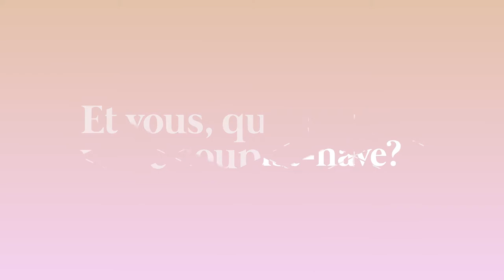ENCAN VIRTUEL | VIRTUAL AUCTION : Laurent Duvernay-Tardif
ENCAN VIRTUEL | Découvrez l’œuvre coup de cœur de Laurent Duvernay-Tardif : «Vade Mecum» de l'artiste Caroline Monnet.
Et vous, quel sera le vôtre?
VIRTUAL AUCTION | Learn all about Laurent Duvernay-Tardif’s favourite work: “Vade Mecum” by Caroline Monnet.
What’s your favourite? 👉 mycause.bid/mbam/auction